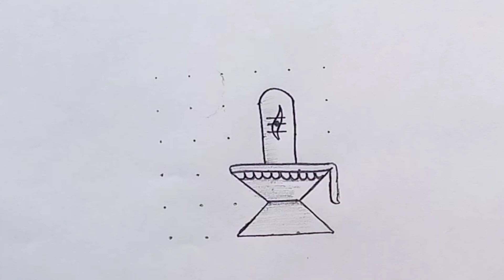Easy Maha Shivaratri Rangoli from 6×6 dots // Easy traditional girl and shiva lingam drawing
How to draw Shiva Lingam and traditional girl from dots
Mahashivratri drawing easy step by step
Shiva Lingam Rangoli
Shivaratri Muggulu
Shiva lingam kolam
Traditional girl drawing
Traditional girl Rangoli
simple easy kolam daily rangoli designs with 5*3 dots.. big rangoli design . daily rangoli designs

Latest Muggulu
Simple Muggulu
Easy muggulu
Amazing Muggulu
Easy Muggulu
Simple Muggulu
Easy Kolams
Daily muggulu
Muggulu designs
Rangoli designs
Simple Rangolis
Easy rangoli
Latest Muggulu
Simple Muggulu
Easy muggulu
Amazing Muggulu
Easy Muggulu
Simple Muggulu
Easy Kolams
big rangoli designs for diwali
big rangoli
rangoli diwali special
new year rangoli
dots rangoli for diwali
diwali rangoli designs 2022
new year design 2023
deepavali rangoli designs
children's day rangoli competition
dot rangoli designs for diwali
new year muggulu 2023 design
big rangoli designs with dots

Dig rangoli designs witn colours
new year rangoli designs 2023 peacock
rangoli designs for diwali big size
sanskar bharti rangoli
jeet rangoli
diwali best rangoli
peacock rangoli design
children's day rangoli
unique rangoli designs for diwali
jeet rangoli diwali special
shivling rangoli
big rangoli for diwali
fulanchi rangoli
rangoli designs 2023 new

big kolam designs with dots
diwali big rangoli
diwali special big rangoli
diwali rangoli big
diwali special poster rangoli
girl rangoli design
mor wali rangoli
children day rangoli
deepavali rangoli designs with dots
diwali special tipkyanchi rangoli
12 dots rangoli
2023 new year rangoli

children's day muggulu
poster rangoli
rangoli competition
tulsi rangoli
tulsi vivah rangoli design
dasara rangoli designs
diwali rangoli with dots
diwali special dots rangoli
diwali special rangoli big
dots rangoli big
happy new year rangoli
new year rangoli designs 2023 big size
peacock kolam
rangoli designs with dots
2023 new year rangoli designs
children's day special rangoli
diwali rangoli big designs
diwali rangoli special
diwali special rangoli easy
jawaharlal nehru drawing
narak chaturdashi rangoli design
poster rangoli for diwali
rangoli designs big
sanskar bharti rangoli diwali special
stairs rangoli design
tulsi vivah rangoli
big dot rangoli designs
big rangoli designs for diwali with dots
children's day rangoli designs

devi rangoli
rangoli design diwali special
rangoli designs new year 2023
sinri rangoli designs
special rangoli for diwali
12 dots rangoli designs
2023 happy new year rangoli
bal diwas par rangoli

dasara special rangoli
deepavali special rangoli design
diwali drawing
diwali grand rangoli
diwali special big rangoli designs
diwali special freehand rangoli
diwali special rangoli new
diwali special rangoli simple
kojagiri purnima rangoli
kolam rangoli designs big
latest new year rangoli designs 2023
new rangoli designs 2023
new year girl rangoli

new year muggulu 2023 peacock
new year rangoli 2023
peacock rangoli
rangoli 2023 new design
rangoli designs 2023
rangoli designs big size
rangoli designs freehand easy
sanskar bharti rangoli designs
12 tipkyanchi rangoli
12 to 12 dots rangoli
bal din rangoli
big diwali rangoli designs 2022
big rangoli designs for diwali 2022
big rangoli designs for new year 2023
children day special rangoli

christmas chart
deepavali rangoli with dots
deepavali special big rangoli
deepavali special rangoli
devi rangoli design
diwali big kolam with dots
diwali rangoli
diwali rangoli dots
diwali special rangoli images
dots rangoli
dotted rangoli designs
dussehra rangoli designs
ekadashi rangoli design
girl kolam designs
happy diwali rangoli design